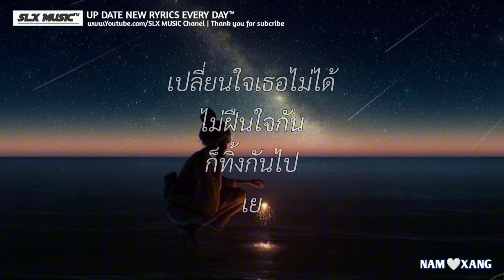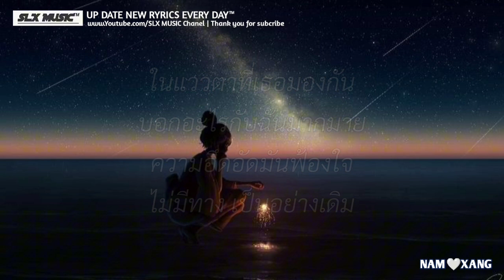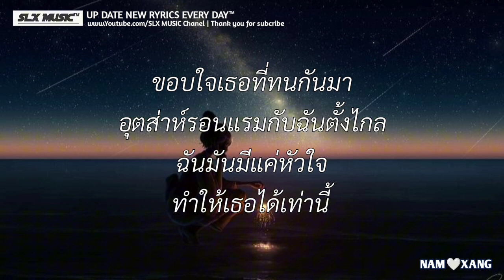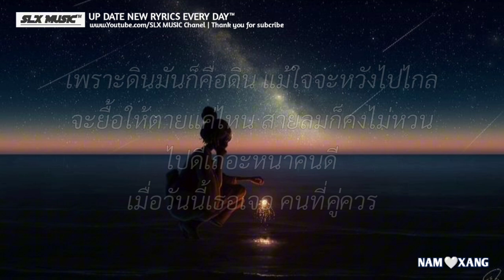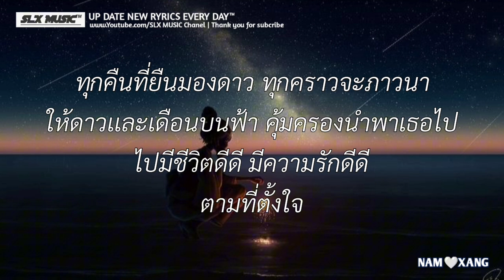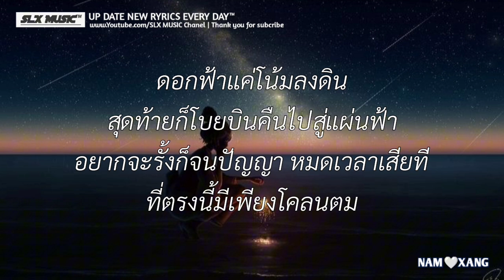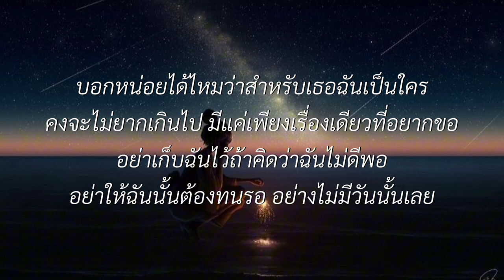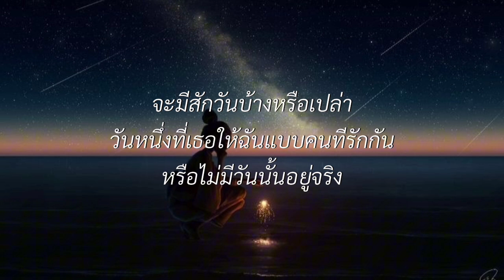เท่าเดิม - Labanoon | เชือกวิเศษ,ดอกฟ้า,เส้นบางๆ (เนื้อเพลง)